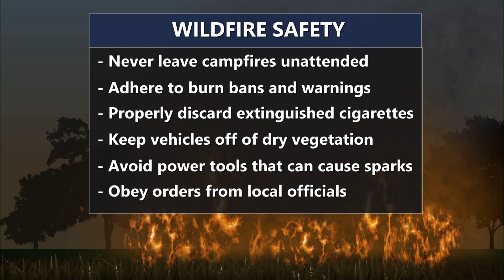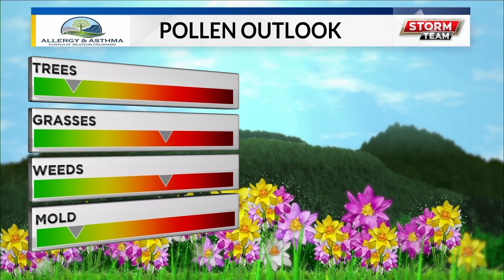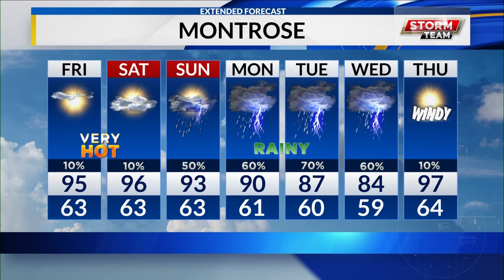7.27.23 WEB WX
Even though temperatures are still above the seasonal average the western slope can looks forward to a decrease in temperatures and a chance for showers come Sunday.